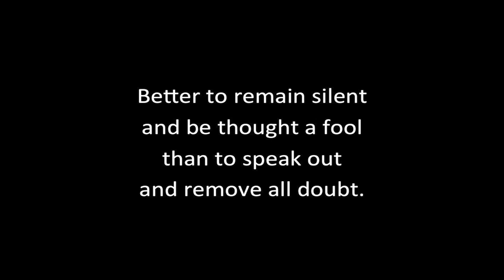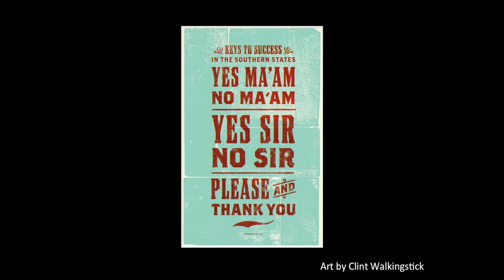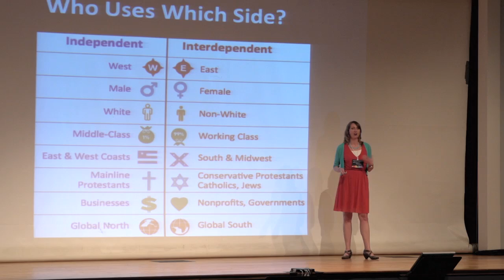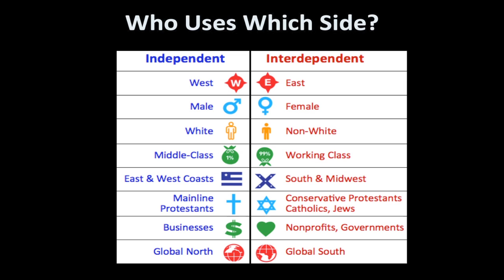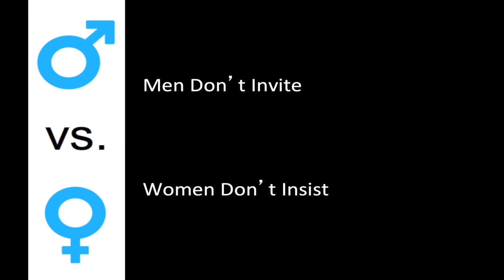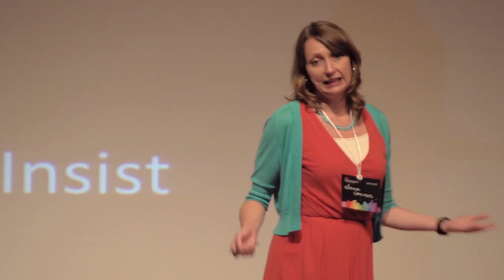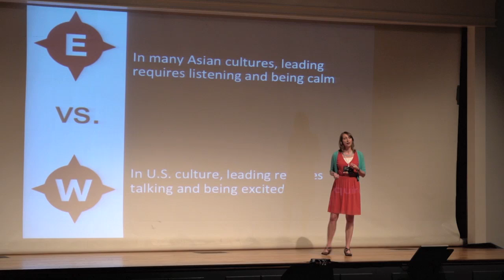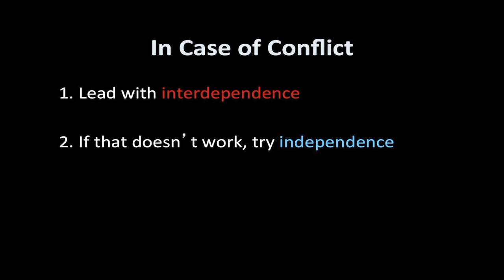From Independence To Interdependence: Alana Conner at TEDxPacificPalisades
Alana Conner, PhD, is a cultural psychologist and science communicator whose latest project is Clash! 8 Cultural Conflicts That Make Us Who We Are (2013), which she coauthored with Stanford professor Hazel Rose Markus. By day, she designs communications that enhance the well-being of diverse populations around the world. By night, she writes about culture, class, psychology, and health for a variety of venues, which have included The New York Times Magazine, EDGE.org, and the Stanford Social Innovation Review, where she served as senior editor for five years. In between, she rides the bike, walks the cat, and bakes the vegan bacon cake in San Francisco.